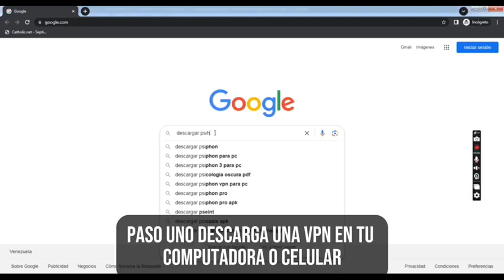No estamos caídos, estamos bloqueados: La censura ataca de nuevo a El Carabobeño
La censura del gobierno se ensaña nuevamente con El Carabobeño. Un bloqueo impuesto a nuestro portal web desde las operadoras Cantv, Movistar, Digitel, Inter y Net Uno, impide a nuestros seguidores informarse de las noticias más relevantes que cada día ofrecemos a través de nuestra página.

Lee más detalles aquí 👇🏻